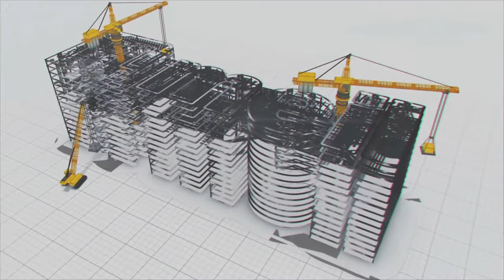Why Is Kalisindh Phase 2 Project So Huge?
Using smart farming techniques like drip and sprinkler irrigation, MEIL is making sure water is used efficiently in Madhya Pradesh. This will benefit the farmers in the Khandwa district, where many people rely on farming. We're working on the second phase of the Kalisindh Micro Lift Irrigation Project to bring these modern farming methods to life.

This project aims to lift and supply water from the Indira Sagar Project reservoir to farmlands through a pressurised pipeline system. In the 2nd phase of Kalisindh works undertaken by MEIL, along with the pump houses, the power control room, power supply and lines for the main pipeline pumping stations are also being constructed. A pipeline network is crucial for any irrigation project. Here in this project, we are laying massive pipelines to irrigate a total of 2.75 lakh acres of land.

We are laying a 107-km-long pipeline with 4.6 metre dia, which is the biggest in India, in terms of irrigation. Once the pipeline gets completed, over 36 cumecs of water will be taken from Indira Sagar Project.

The construction of this pipeline is so massive that it requires over 2.5 lakh tonnes of MS steel plates for the main pipeline. Additionally, 1,20,000 tonnes of MS steel will be used for distribution pipes. In this project, we are using 390 km of DI pipes and 2,400 km of HDPE pipes. To ensure that water is supplied to every 6 acres of land, over 5,000 kms of HDPE pipes will be laid. Alongside the steel, 22,000 tonnes of cement and 50,000 tonnes of metal will be utilised.

Since we are laying high-capacity pipelines for this project, MEIL has set up 4 pipe manufacturing centres named Gwali, Ladawath, Punjapura and Birgod.  Lowering and welding these pipes into the ground is a significant undertaking, which is why heavy machines will be used. The heavy machinery include 33 JCBs, 45 excavators, 18 hydras capable of carrying 14 tons each, and 118 cranes.

Once completed, this project will benefit the districts of Khandwa, Dewas, Shahapur and Rajgarh in Madhya Pradesh.